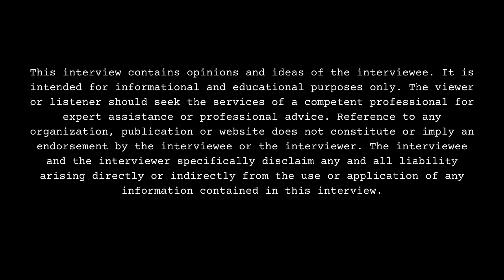Nette on Falling Victim To Phishing Scam With Gmail, Instagram Hacked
Part 4

Arlington, TX born/Fort Worth, TX raised/Houston, TX residing social media influencer, Nette, sits down with DJ Smallz and addresses her craziest rumor. This interview was filmed on 7/25/24.